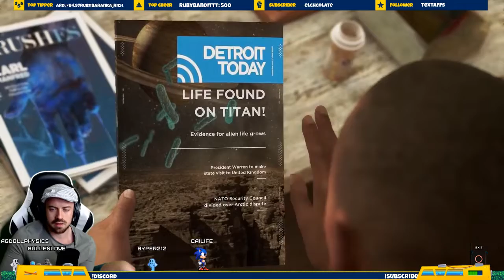Cai plays Detroit: Become Human - PART 3!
Maybe one of the most fascinating, engrossing, emotional, anxious games I've ever played...part 3, TRINKS!